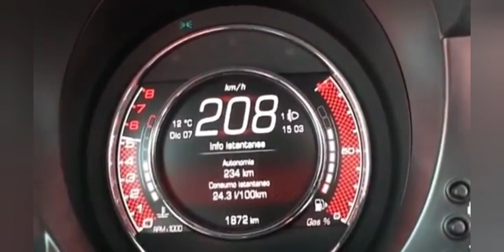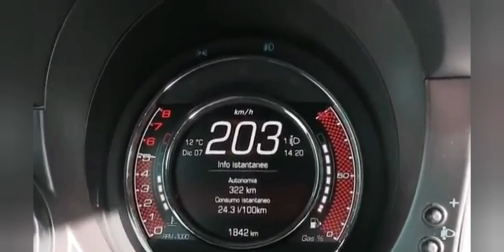Fiat 500 ABARTH Acceleration !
The Fiat 500 Abarth is the performance-based variation of the 500 range, where a turbocharged and intercooled version of the 1.4-liter four-cylinder petrol engine is utilized and mechanicals such as the suspension, brakes and exhaust system are tuned for the track. That being said, the 500 Abarth still makes for a decent daily commuter, offering fun street-legal go-kart-like driving dynamics in a two-door compact hatchback that exudes retro-Italian flair. For an attractive performance-based vehicle the 500 Abarth is reasonably affordable, with an MSRP of $20,495 it falls into a pricing range marginally cheaper than most of its rivals, though offers less in practicality and functionality in comparison too. With its compact nature comes both advantages and disadvantages, the question is whether the 500 Abarth will offer more to the everyday driver, or the track-day enthusiast.

Video editet by editor K6